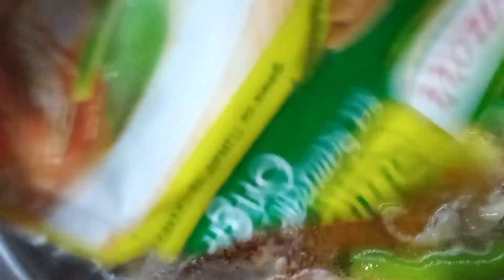Sinampalukan Manok with Malunggay... So Yummy!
Blooper at the end of the Video...LOL! @Krizzy